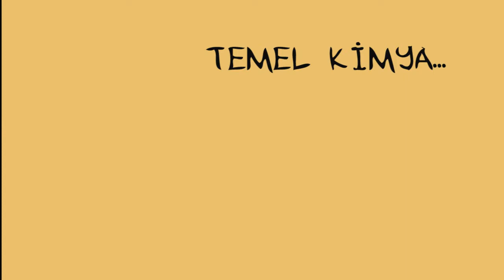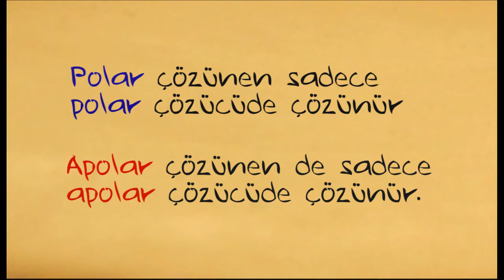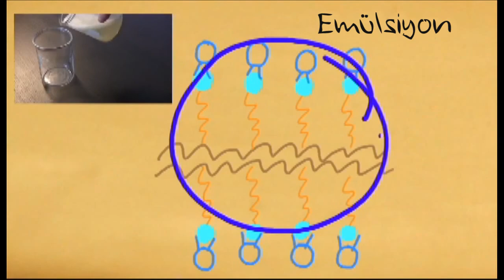Sabun Nedir? (Kimya) (MIT+K12 / STEM)